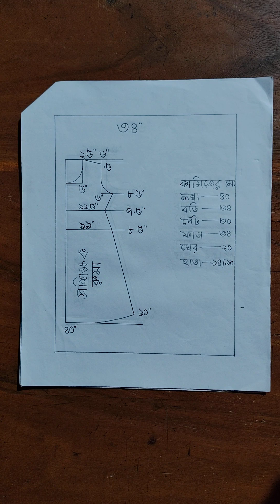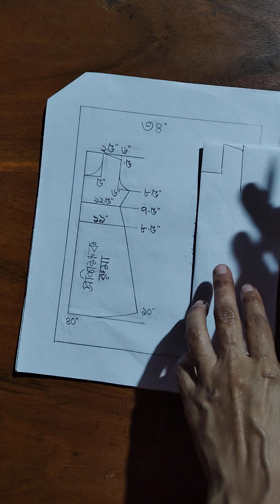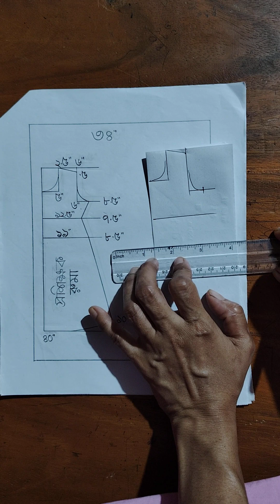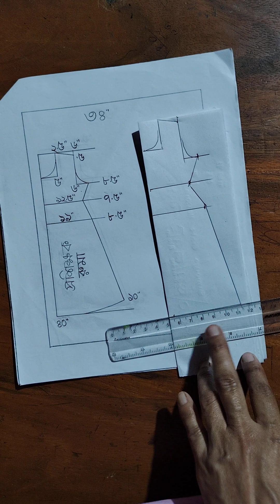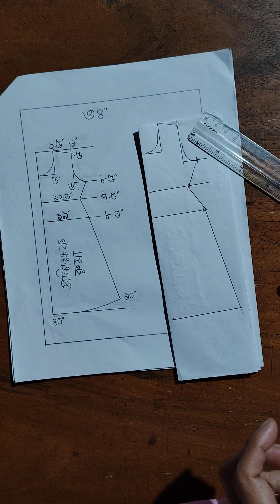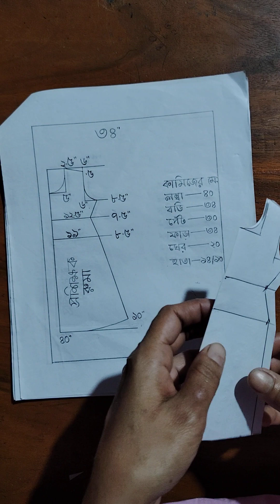March 4, 2024